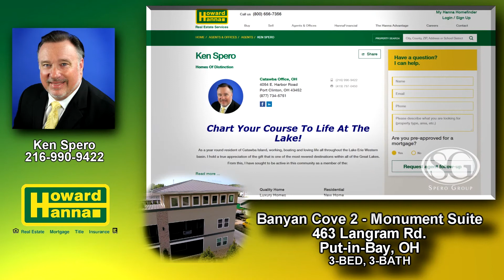SGtv - Put-In-Bay - Banyan Cove II Monument Suite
Spend your time on Put-in-Bay in style. The amazing Monument Suite has it all. Come live the good life at Put-In-Bay's newest year round development. Banyan Cove II offers convenient care free living just steps from downtown businesses. Beautiful upscale condos with granite counter tops, solid wood cabinetry, tiled floors and more. Enjoy a private court yard with lawn and pavilion for outdoor entertaining. Pool, clubhouse, and additional indoor/outdoor recreational facilities are available with membership at nearby resort.